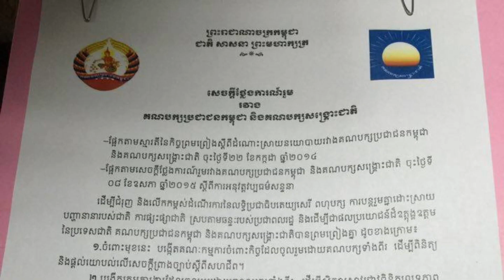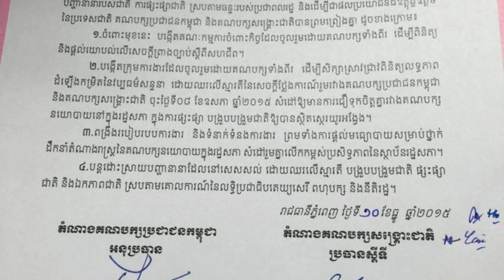ប្រធានគណបក្សហ៊្វុនស៊ីនប៉ិចមានបន្ទួលថាលោកសមរង្ស៊ីគួរវិលមកកម្ពុជាដើម្បីចរចាគ្នាមិនគួរទៅពឹងប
VOD TV